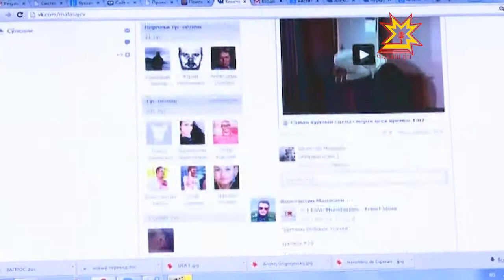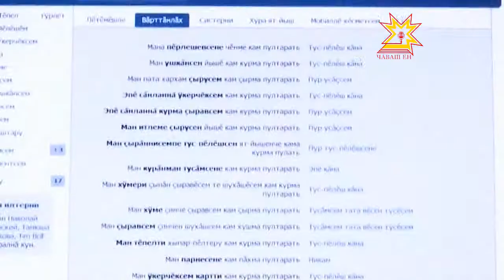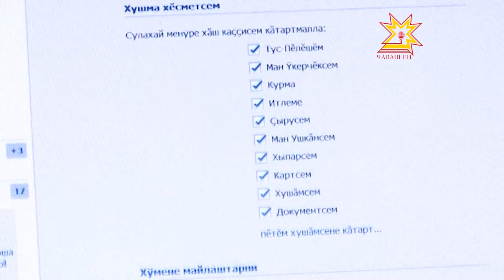Тĕнче тетелĕ чăвашланать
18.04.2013 Çĕр-шыври чи паллă «контактра» социаллă сайт чăваш чĕлхипе пуянланчĕ. Çĕнĕлĕхе пурнăçа кĕртме «Хавал» пĕрлешÿ 4 çул ĕçленĕ. Хальлĕхе вăл тĕрĕслев мелĕпе ĕçлет.